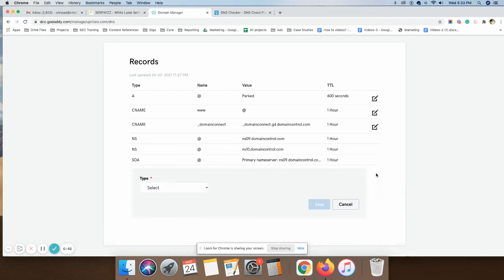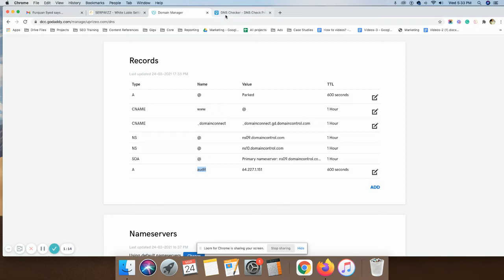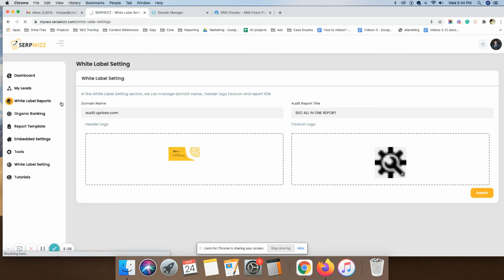How To Use A White Label Subdomain In SERPWizz